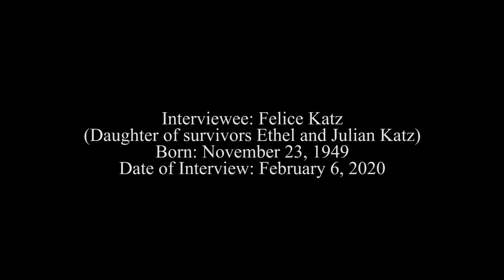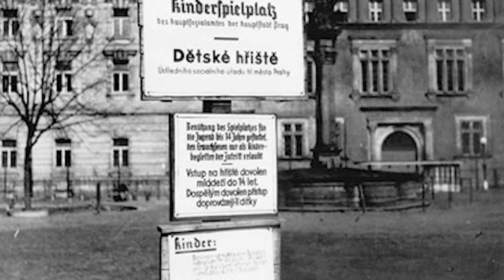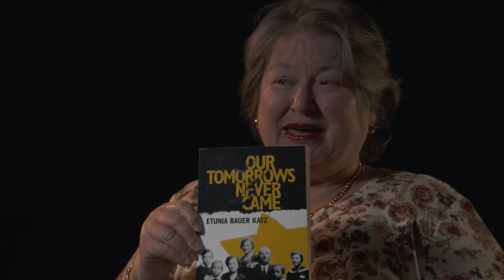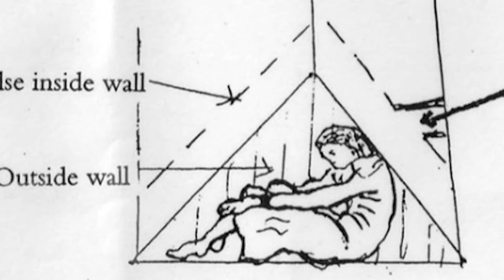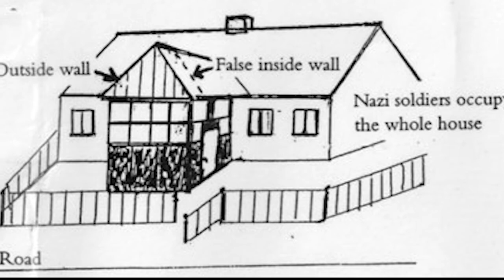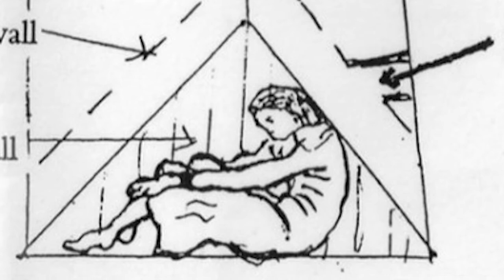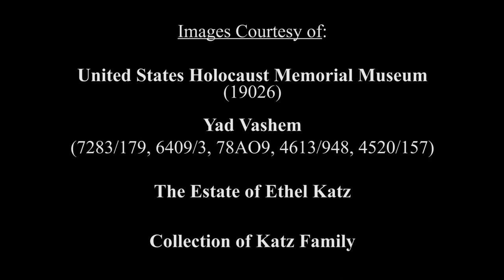KHC Survivor Testimony: Felice Katz (February 6, 2020)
Felice Katz, a 2nd generation Holocaust survivor, talks about her mother Ethel who was the sole survivor of her family of six. Born in Buczacz, Poland (present-day Ukraine), her family went into hiding after Nazi occupation. After they were gunned down, Ethel survived for months without food or water by hiding in a crawlspace in her family’s home.